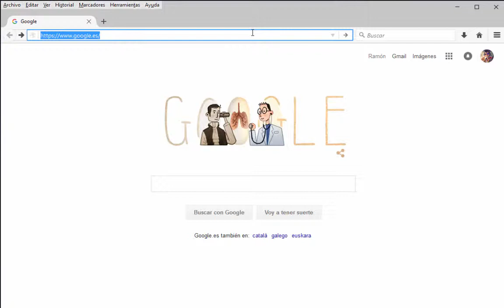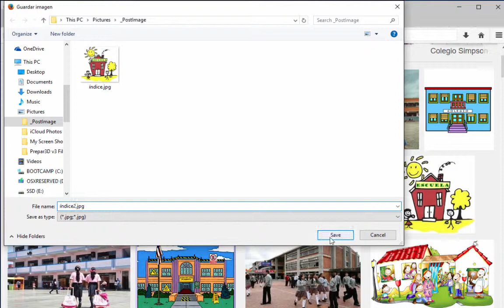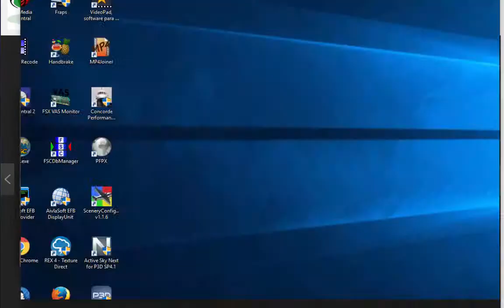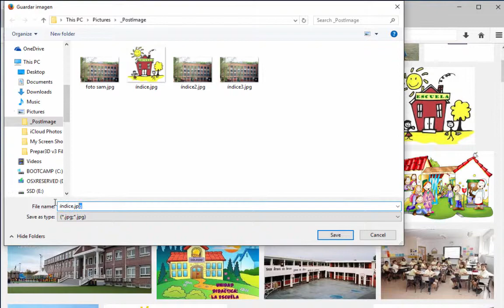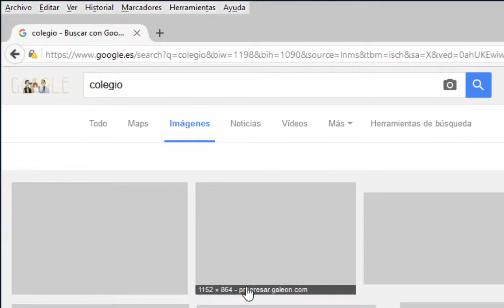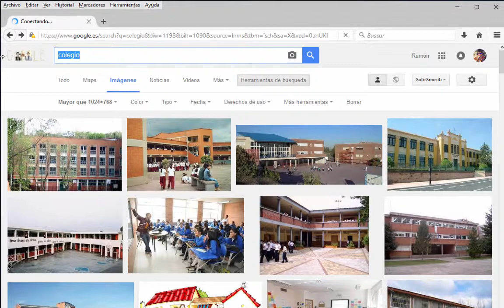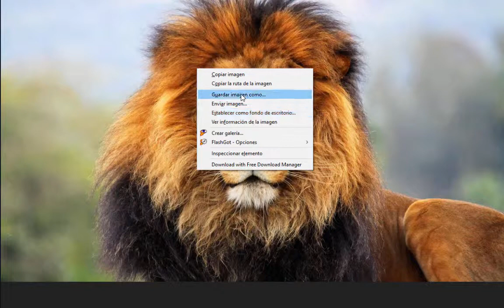Consejos para buscar imágenes con Google